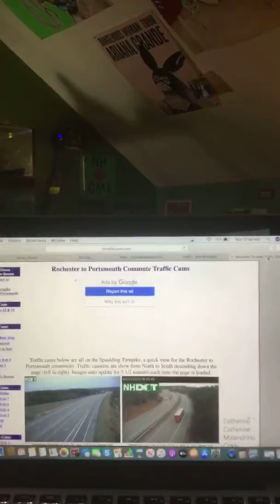Morning Traffic Watch